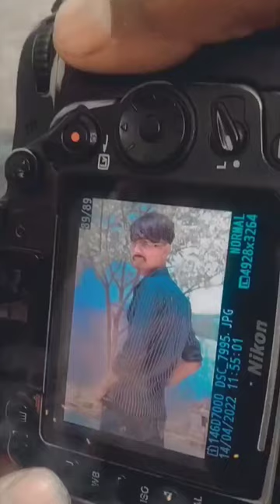shortvideos shortsfeed subscribe shorts short shortvideo shortsvideo shortsvideo shortsv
Short video pr views kese lay
Short video kese bnaye
Short video par views kese lay
Short video ko viral kese ke
Short video
Short video m tital kese like
Short m kese bnaya
Short video m kya dikay
Short video youtube
Short video download
Short video status
Short video status video songs
Short video games download
Short video download in hindi
Short video
Short video body boy
Short video health
Short video games
Short video free fire
Short video pbg
Short videos mp
Short video up
Short video raj
Rajasthan Jk
My vlog
Farm vlog
Farm vlog
Farm man
Farm work
Farm fasal
Horse race
Horse riding
Horse farm
My village
My village vlog
Desi boy
Desi man
Village

Www
Panjabi song
Mukesha

ambani

Shorts video
Short video viral kese kre
Short video
Short video youtube
Short video download
Short video status
Short video
Short video health
Short video games
Short video pbg
Short videos mp
Short video up
Short video raj
Rajasthan Jk
Village boy
Village saadi
Village view
Village girls
Village boys
Village seen
Village m khet
Village attitude
Village song
Village attack boys
Village tourist
Village tour
Village park school
Village to live
Village work
Village business planning
Village man
Village women
Village riti riwaj
Village food
Village home
Village  Janwar
Village m sadi kese hoti h
Gaanv ki moj
Gaanv m kese saadi hoti hai
Rajasthan tour
Rajasthan song
Rajasthani status
marwadi status songs download
Marwadi log
Rabari boyvlog Rj 21
My vlog
Farm vlog
Farm vlog
Farm man
Farm work
Farm fasal
Horse race
Horse riding
Horse farm
My village
My village vlog
Desi boy
Desi man
Village
Shorts video
Short video
Short video youtube
Short video download
Short video status
Short video
Short video health
Short video games
Short video pbg
Short videos mp
Short video up
Short video raj
Rajasthan Jk
Village boy
Village saadi
Village view
Village girls
Village boys
Village seen
Village m khet
Village attitude
Village song
Village attack boys
Village tourist
Village tour
Village park school
Village to live
Village work
Village business planning
Village man
Village women
Village riti riwaj
Village food
Village home
Village  Janwar
Gaanv ki moj
Rajasthan tourpese,
faipese,pese
 lotu,
s,soumya c recipes new shorts
youtube shorts,youtube automation,alan chikin chow youtu
Rajasthan song
Rajasthani status
Marwadi log
Rabari boyJk vlog Rj 21
My vlog
Farm vlog
Farm vlog
Farm man
Farm work
Farm fasal
Horse race
Horse riding
Horse farm
My village
My village vlog
Desi boy
Desi man
Village boyWwe
My fast vlog
My fast blog song
No copy
No copyright song
My fast vlog viral
My fast vlog viral kese kr
My fast blog kese bnaya
My fast vlog editing kese kr
My fast vlog m kya bole